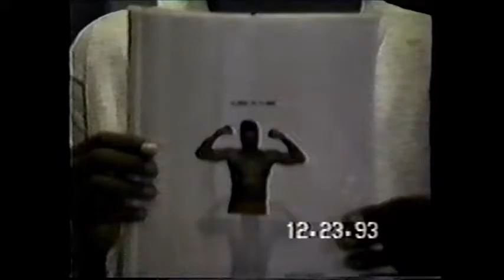Jason's Paper on Randy Lawrence